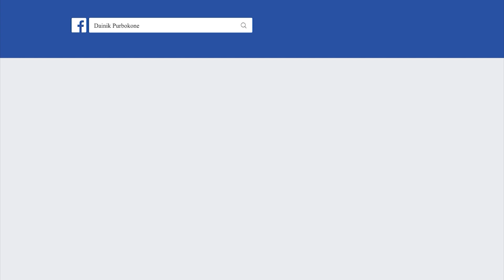কক্সবাজারে রোহিঙ্গা তরুণীর সাথে অস্ট্রেলিয়া প্রবাসীর বিয়ে প ণ্ড | Dainik Purbokone